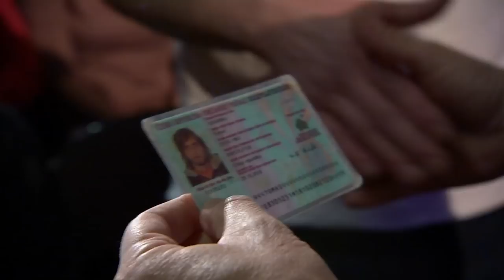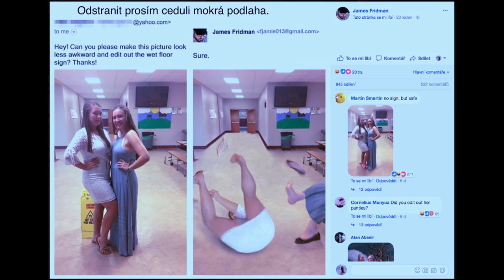Stalo se - Show Jana Krause 31. 1. 2018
Hosté: Profesor Jiří Drahoš, herec a režisér Jakub Kohák a slovenská zpěvačka, textařka a skladatelka Katarzia.